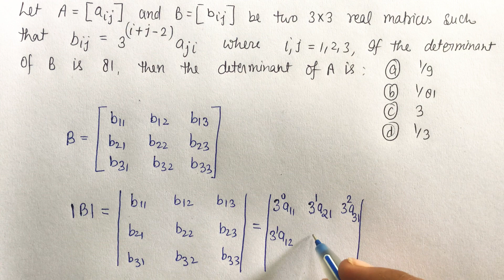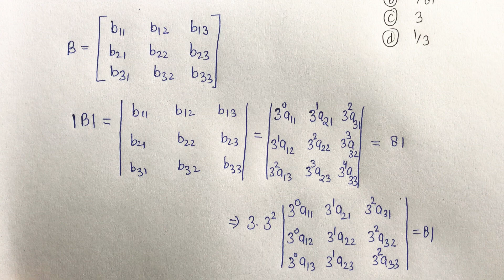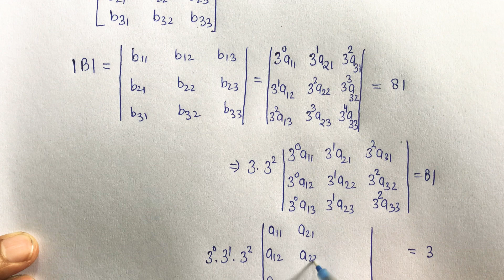JEE MAINS 2020, (7th jan shift-2)Let A = [aij] and B = [bij] be two 3 × 3 real matrices such that..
This channel is basically for IIT JEE aspirants. Students preparing for IIT JEE can ask their MATHEMATICS doubts from IITJEE  syllabus on my phone number. I’ll try to make video solution of each of your doubts.
MKG ONLINE CLASSES